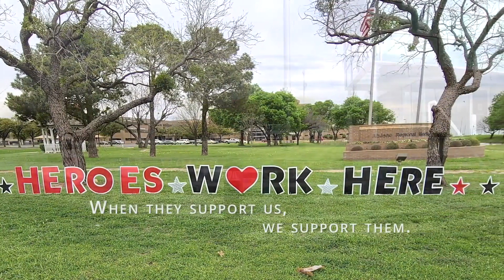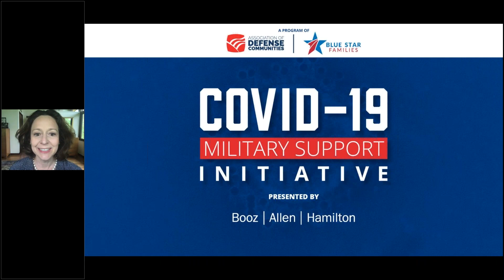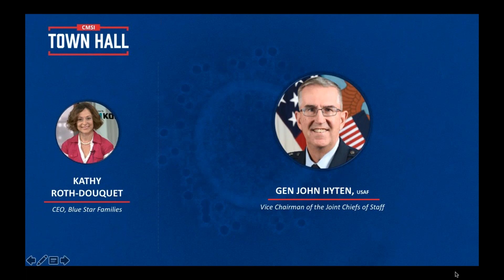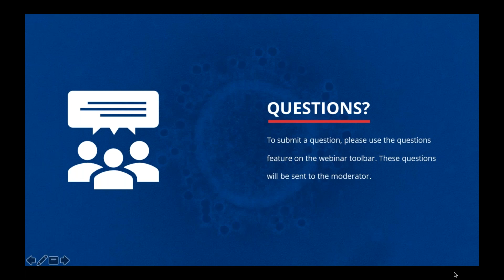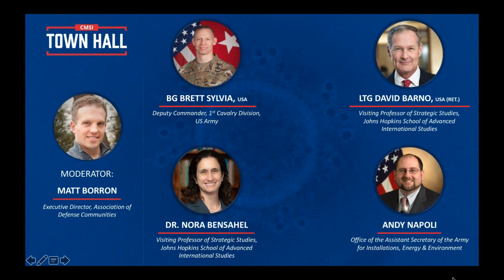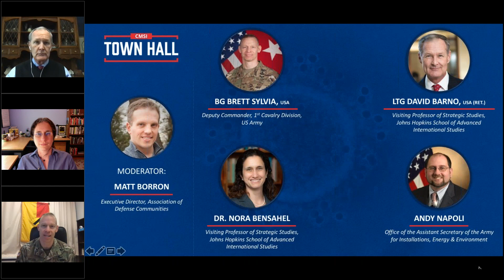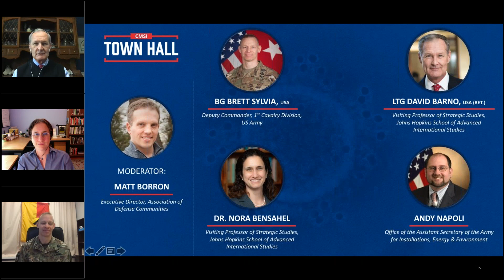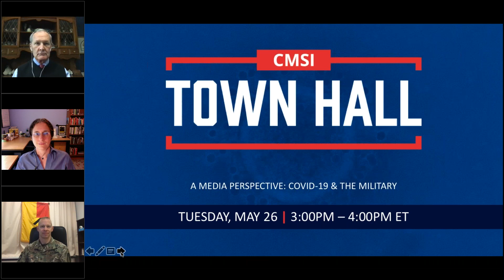How Will COVID-19 Change the Military?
The Association of Defense Communities (ADC), Blue Star Families, and participants of the White Oak Collaborative have joined forces to create the COVID-19 Military Support Initiative, a united, national platform to share information, maintain engagement, develop best practices and policy approaches to support the military and defense communities affected by the COVID-19 public health crisis. To learn more or register for upcoming virtual town halls, visit covid19militarysupport.org.